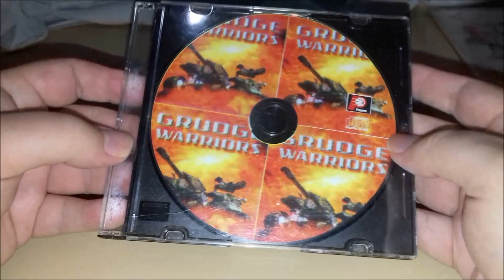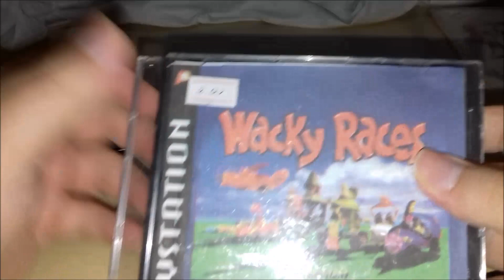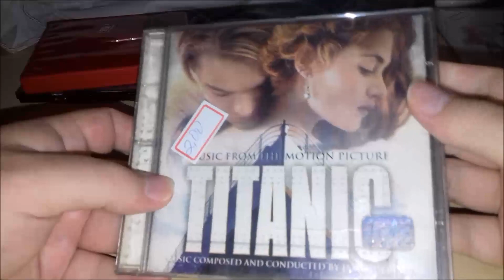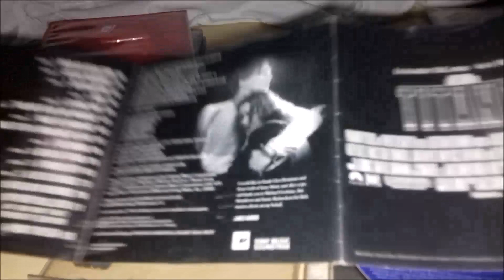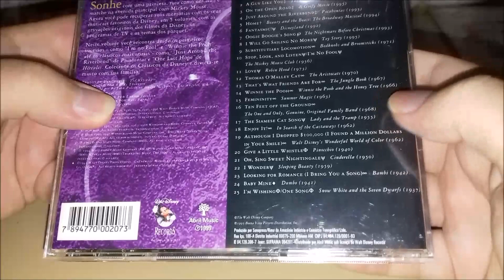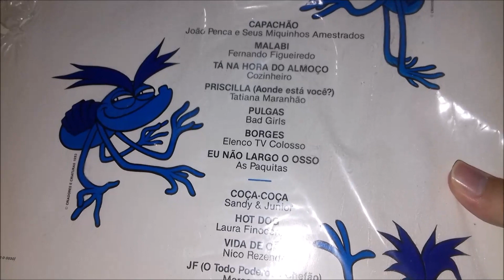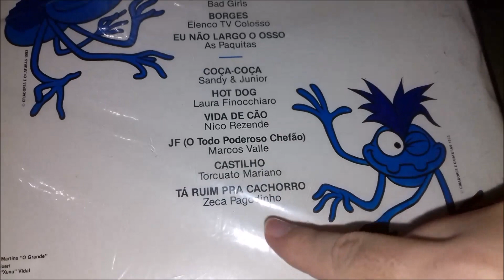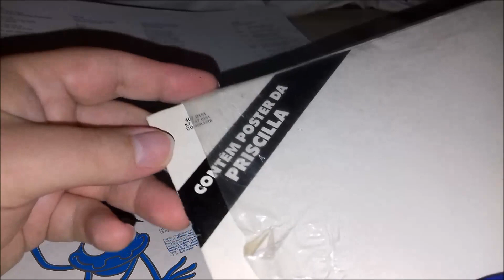Caçadores de Lembranças - Episodio 9 - Jogos de PS1 + Lote Musical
Episodio 9 da Série Caçadores de Lembranças , Hoje Trazendo  Jogos de PS1 + Lote Musical